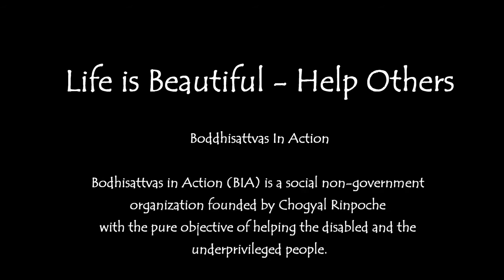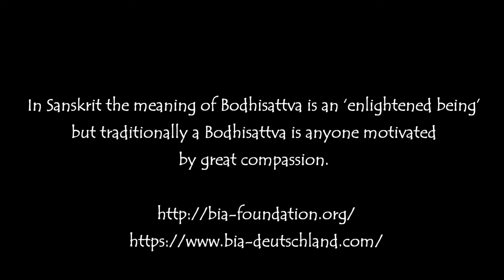Нгондро. Часть III + IV. Мандала и Гуру-йога. Наставления Чёгьяла Ринпоче